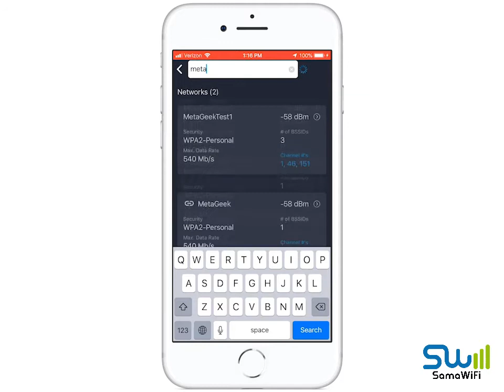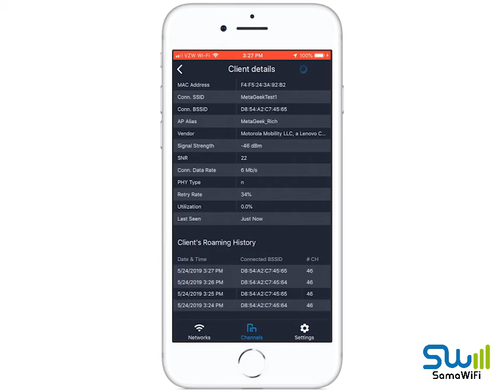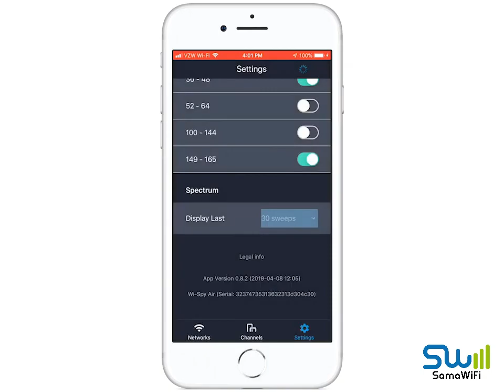Wi Spy Air Metageek Español